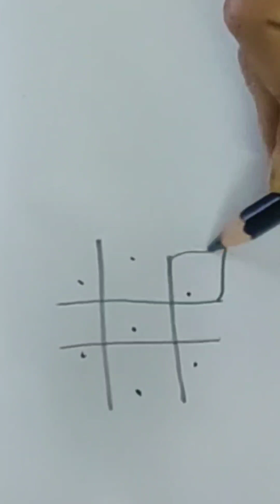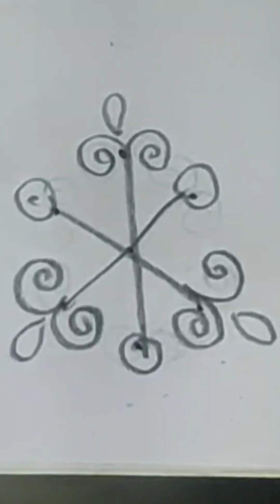Daily rangoli designs||Simple rangoli designs||Chukkala muggulu